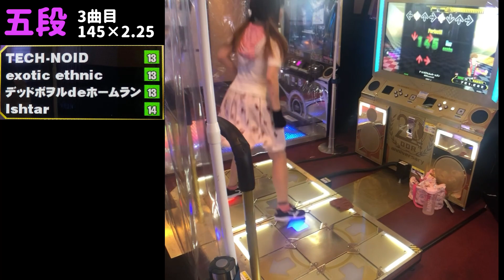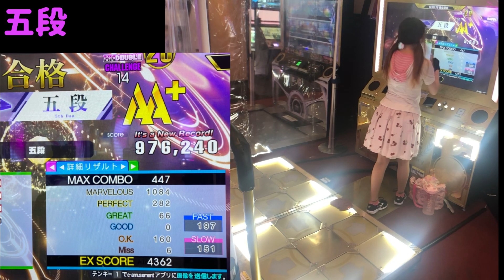【A3】DP四段〜六段【1日で初段から九段までやってしまえ 2/3】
四段
Private Eye 0:00
CENTAUR 1:39
DoLL 3:01
MARS WAR3 4:50

五段
TECH-NOID 6:39
exotic ethnic 8:19
デッドボヲルdeホームラン9:50
Ishtar 11:38

六段
on the bounce 13:29
Let's DANCE aROUND!! 14:58
Pierse the Sky 16:43
PARANOiA Survivor 18:30

譜面画像使用時の引用元：
SP総合wiki様

【再生リスト】

■DP遠配置シリーズ■